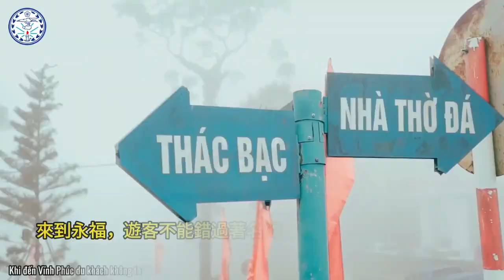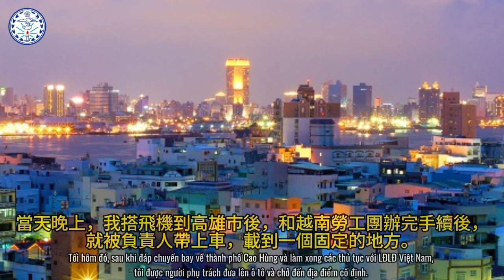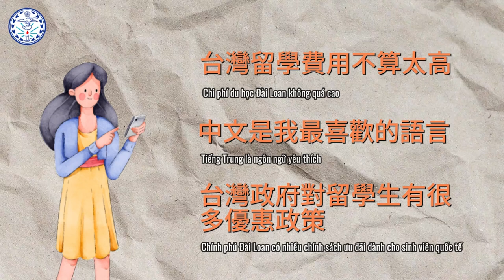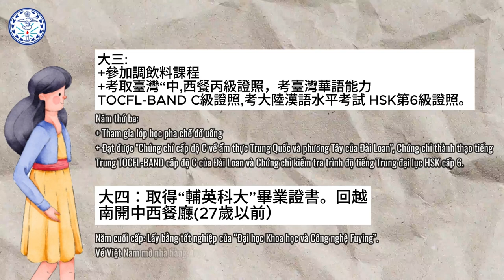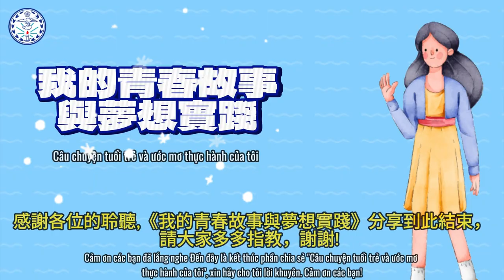我的青春故事與夢想實踐|Câu chuyện Thanh Xuân và hành trình Ước Mơ|王幼華Dori Wang| 陳氏玉璧 TRẦN THỊ NGỌC BÍCH |輔英科技大學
輔英科技大學．共同教育中心．華語中心
 Center of General Education
 Chinese Language Center
 FOOYIN UNIVERSITY of KAOHSIUNG, TAIWAN
歷史與文化指導: 王幼華老師
 INSTRUCTOR OF HISTORY & CULTURE: DORI, WANG
影片製作者：陳氏玉璧
Video Maker：TRAN THI NGOC BICH
影片製作動機 MOTIVATION of FILM PRODUCTION:
你好，我叫陳氏玉璧，我來自越南的永福省。我現在在臺灣南部的輔英科技大學就讀休閒與遊憩事業管理系。我想透過影片跟大家分享‘’我的青春故事與夢想時間‘’。希望通過影片，能夠幫助那些有很多煩惱和抱負的人，擁有更積極的人生觀。我相信，只要你有夢想，有目的地，你一定能做到。擁有夢想和意志，會讓每個人的青春變得更有意義。
希望您和您的家人看看我的影片度過輕鬆的時光 ！！！